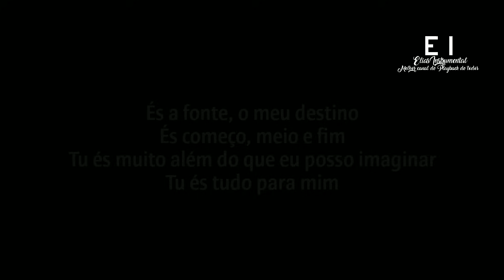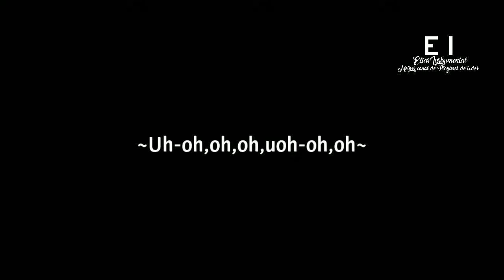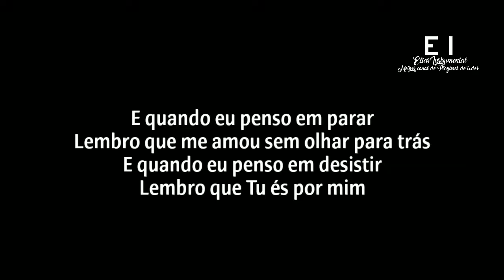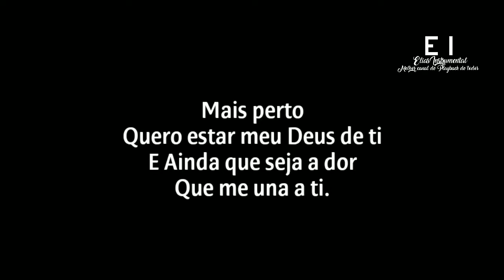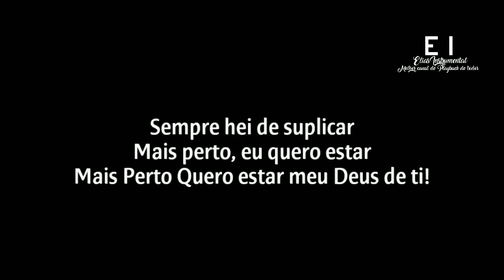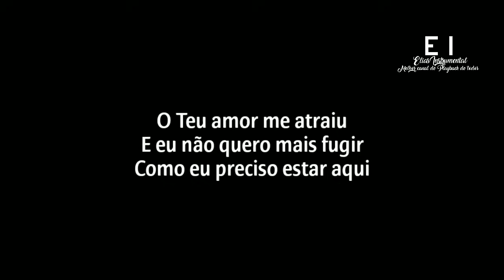Começo Meio e Fim - Julia Vitória I Playback + Vocal (Ver.2)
~ Se usar esse conteúdo, dê créditos para mim, deu trabalho 🥺 ~

--- Playback de Começo Meio e Fim Júlia Vitória ---

Letra:
És a fonte, o meu destino
És começo, meio e fim
Tu és muito além do que eu posso imaginar
Tu és tudo para mim

E quando eu penso em parar
Lembro que me amou sem olhar para trás
E quando eu penso em desistir
Lembro que Tu és por mim

Nem a morte, nem a vida
Nem o presente ou o porvir
Vão me separar de Ti

O Teu amor me atraiu
E eu não quero mais fugir
Como eu preciso estar aqui